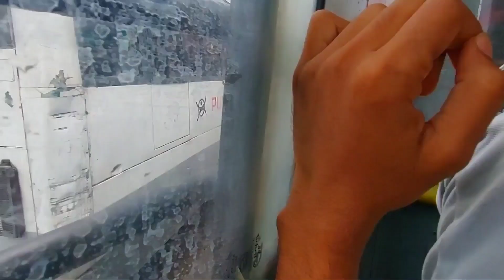government college gedi 🤣🤣🤣🙈🙈 || 15 DAY 15 VLOGS IN HINDI 💥💥